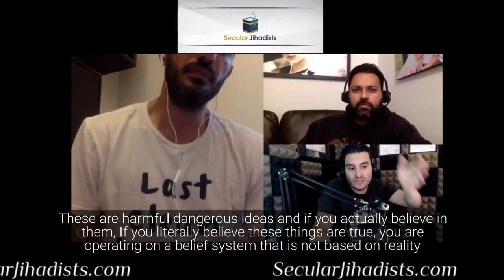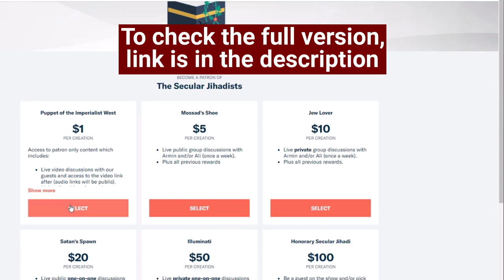Hinduism: Karma and Reincarnation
"I mean the whole idea of this life not being the only life you get is a very dangerous idea." - Armin Navabi
India is the largest secular democracy in the world, but religion still plays an important role in its society and its politics. While 80% of its population is Hindu, it also has the third largest Muslim population in the world after Indonesia and Pakistan. Although Hindu-Muslim tensions have always existed in the region, recent years have seen the rising influence of fervent Hindu nationalism, or "Hindutva," which has a central position in Indian politics. We speak with Zubin Madon, an Indian writer at HuffPost, The Nation, and our own Atheist Republic. Born into a Parsi Zoroastrian family in Mumbai, Zubin was ordained as a priest at age 12, and then eventually became an atheist. This was a super compelling conversation that we learned so much from. You don't want to miss this.